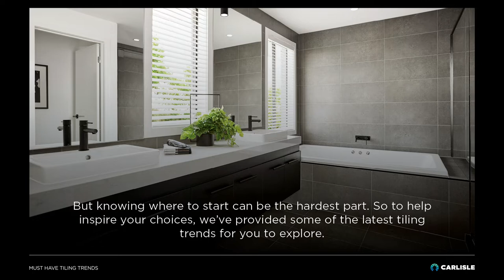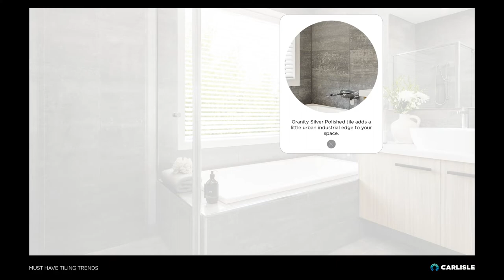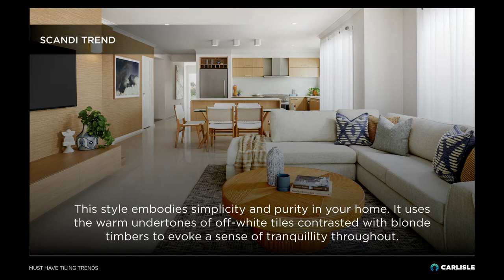Must have tiling trends with Carlisle Homes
Tiles add colour, texture and depth to your home. Learn about the current tiling trends that you must have in your new Carlisle home.